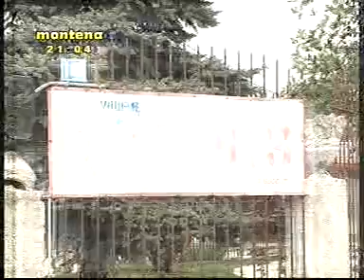08-08-2014 MONTENA - MANS - Pregovori o manjinskoj vlasti se moraju nastaviti